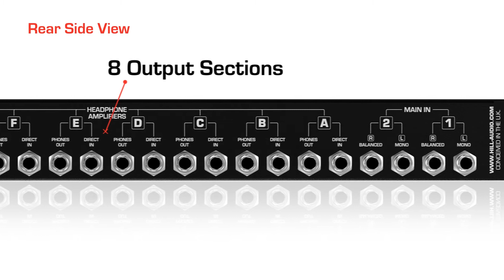Hill Audio RPH-8000 8 Channel Headphone Amplifier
The RPH-8000 is an 8-way headphones amplifier designed to improve signal monitoring in studio recording and live sound. With two independent stereo main inputs and a dedicated direct input in each channel, individual artist can obtain a customized monitoring mix, providing a perfect condition for the best performance. The unit sports eight high-power amplifiers that can drive loads down to 8 Ohms, and can hence provide abundant power to every headphone available. Each amplifier section features an 8-digit output level meter, a Main-In-1/Main-In-2 selection switch, a stereo or dual mono selector switch, and a TRS direct input for connecting an additional sound source. As outputs, each section offers a TRS output on both the rear panel and the front panel. In the main input section, a dedicated 5-segment level meter and separate main level adjustments for the two inputs complete the feature set. Whether for studio sessions or as a pre-mixer for in-ear monitoring, the RPH-8000 is an indispensable tool for recording and live sound professionals alike.